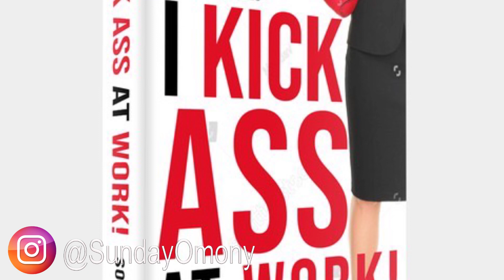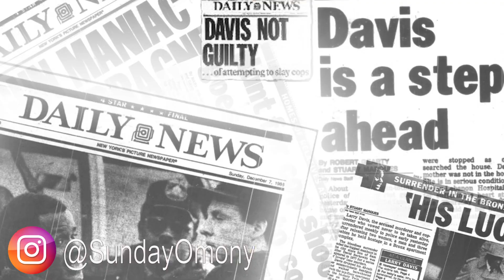EX Husband KEVIN HUNTER’s NEW PUBLISHING COMPANY Is Releasing XSCAPE Member TAMIKA SCOTT’s COOKBOOK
Head Hunter Publishing is releasing Sonia Alleyne’s book, I Kick Azz at Work.  The Larry Davis Story and the compelling life story of Ray Hamlin.  Also, releasing Xscape member Tamika Scott cookbook Cooking with Tamika Scott soon.

READ Kevin Hunter’s Interview with Medium.com to learn more about his Projects

Kevin Hunter of Head Hunter Productions: 5 Things You Should Do To Become a Thought Leader In Your Industry

Kelvin Hunter was asked: What are some of the most interesting or exciting projects you are working on now?

“I am equally as excited about everything I’m involved in, starting with Head Hunter Publishing. I love Sonia Alleyne’s book, I Kick Asz at Work, and the creative do-it-yourself journal that comes with it. I also love The Larry Davis Story as told by his widow and the compelling life story of Ray Hamlin and his climb to become the Civil Rights Attorney he is today. He is an injustice warrior, and in his memoir, Relentless Justice, he openly shares his many cases and their precedents behind them. Also, I will be releasing Xscape member Tamika Scott cookbook Cooking with Tamika Scott soon. The two restaurants I just opened in Brooklyn are like a dream come true. Loreto is a high-end Italian, and Stush is Caribbean vegan, which is my particular favorite because it comes from a heavily researched concept and is being brought to life. Both restaurants will have a distinctive cool edge that will fit right into the ever-emerging renaissance of Brooklyn.” said Kevin Hunter

Wendy Williams, Ex Husband Kelvin Hunter and Mlstress Sharina Hudson is rebranding on Instagram to CEO, Fashion Designer of VISH NYC, Vegan Guru/Chef of VEGAN NOSE Breakfast Restaurant and Mom.  Wendy, Kelvin and Sharina all have one thing in common - they’re Vegans!  EX Husband Kelvin Hunter AKA Kevin Hunter opens new Vegan Caribbean Restaurant called STUSH NYC and a luxury Italian Restaurant in Downtown Brooklyn called LORETO. Coming soon!